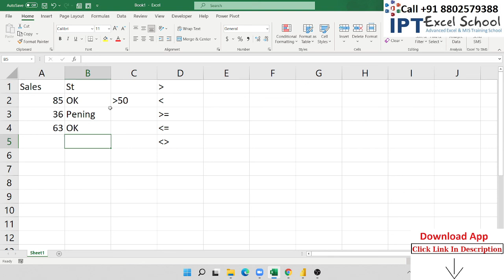How to Make an Excel IF Statement - Formula, Examples, Guide